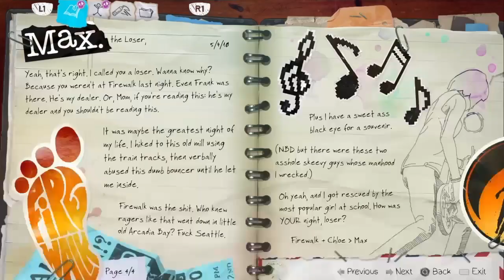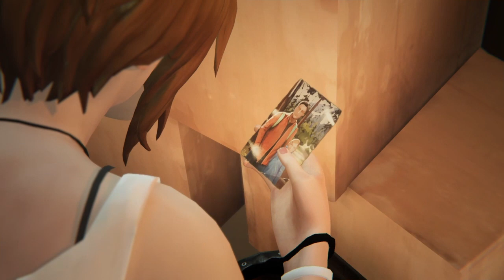LIS BEFORE THE STORM PT1*